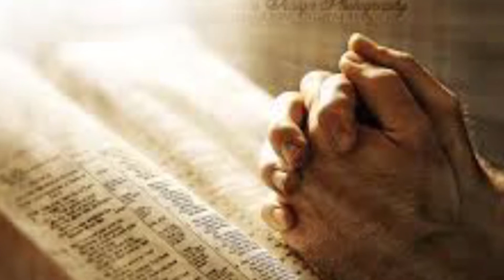Catholic Songs Irai Yesu Azhaipetru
catholictodaytamil